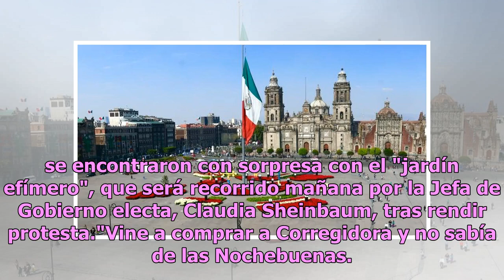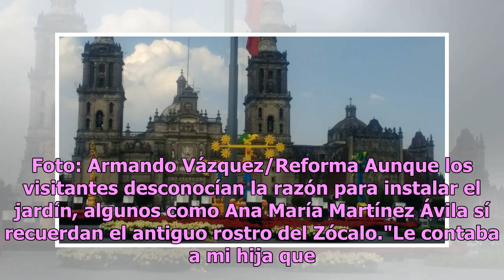Recrean jardín de los 40's en Zócalo Capitalino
México.- Cientos de Nochebuenas y helechos están siendo colocados sobre la plancha de concreto del Zócalo para recrear el jardín que adornaba el Centro de la Ciudad en la década de 1940.Visitantes locales y extranjeros se encontraron con sorpresa con el "jardín efímero", que será recorrido mañana po...